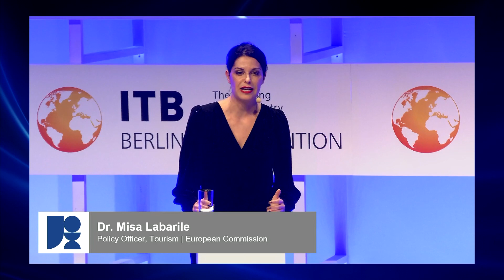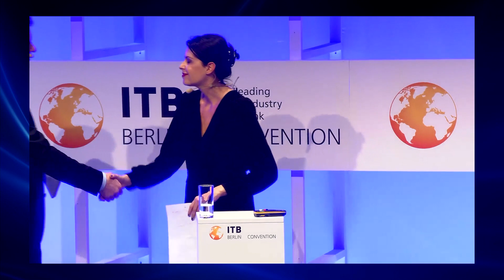United in diversity: harnessing EU collaboration for regenerative sustainable tourism